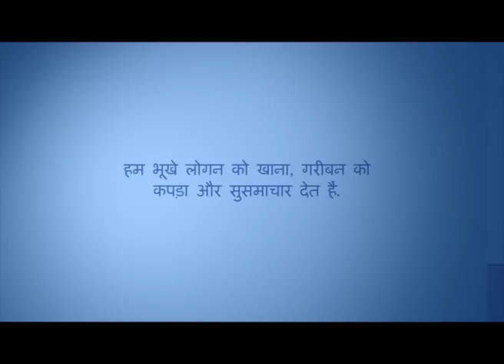आत्म संयम - Self Control Part 1 - Joyce Meyer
Self Control Hindi
आत्म संयम